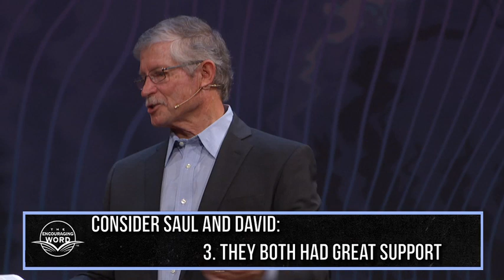Bringing Back the Ark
Dr. Don Wilton
December 29, 2019
Sermon Only